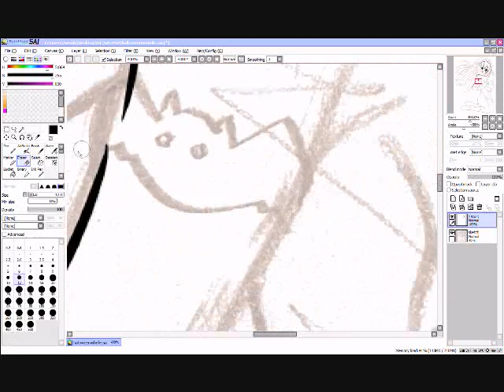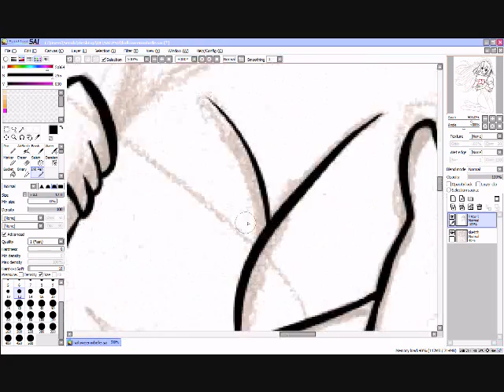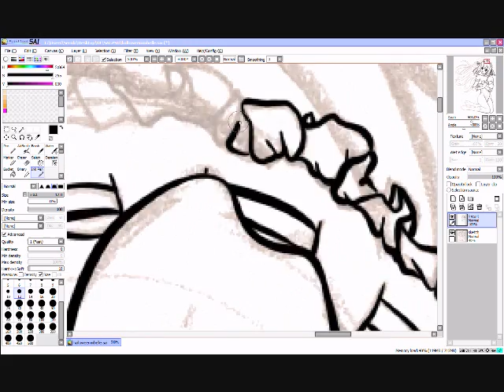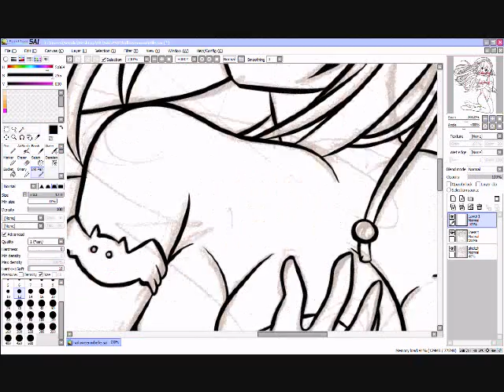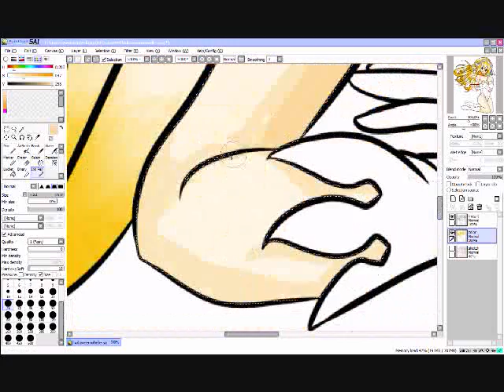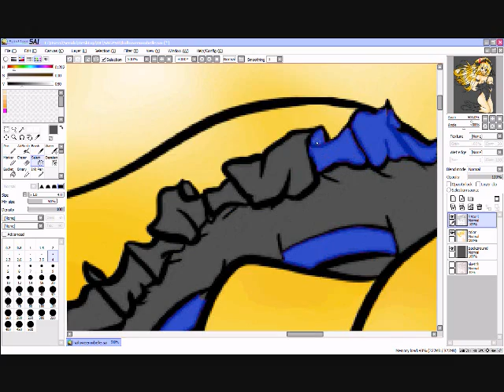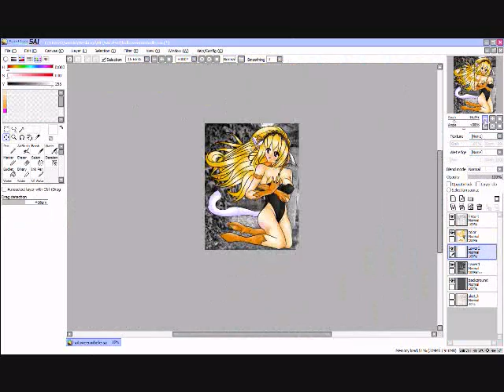Halloween Mibelle in PaintTool SAI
Okay... I drew Mibelle in her Halloween outfit in PaintTool SAI. I hope you enjoy. I don't think I did a great job explaining everything on this one. But, I sort of tried. Probably could have done better, though. So... I hope you like her anyway.
-Liz